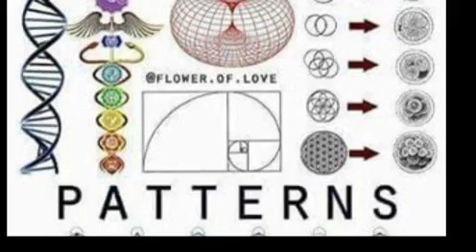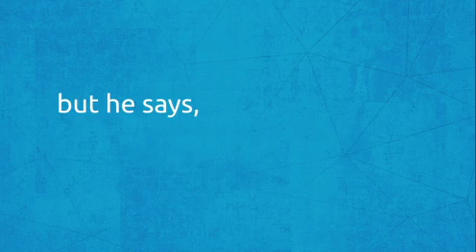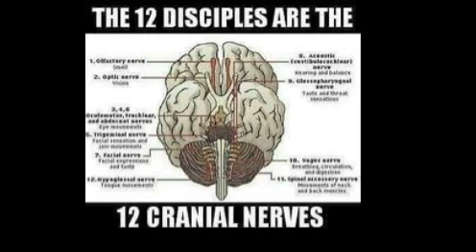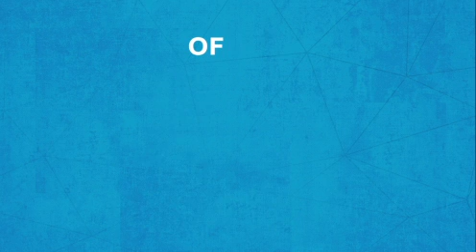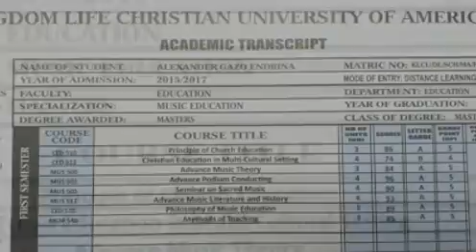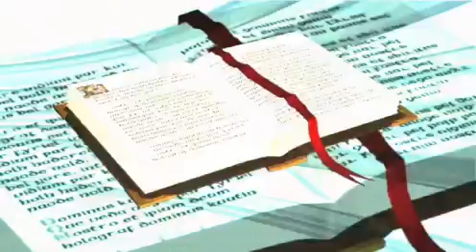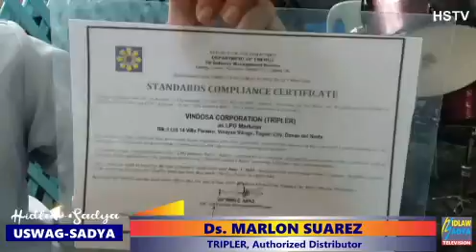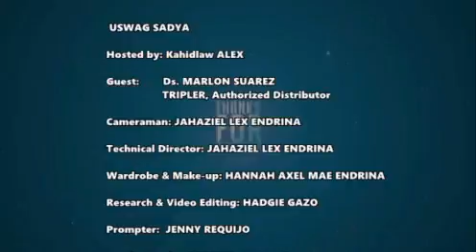The PATTERN - Hidlaw - Sadya TV SEASON 2, EPISODE 4